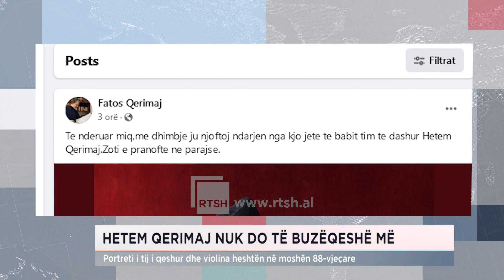Hetem Qerimaj nuk do të buzëqeshë më, portreti i tij i qeshur dhe violina heshtën